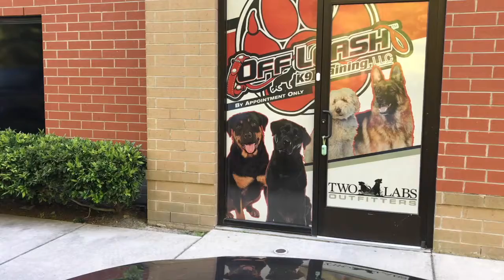German Shepherd Mix "Bandit and Rascal" I Amazing Transformation I Dog Trainers Hampton Roads